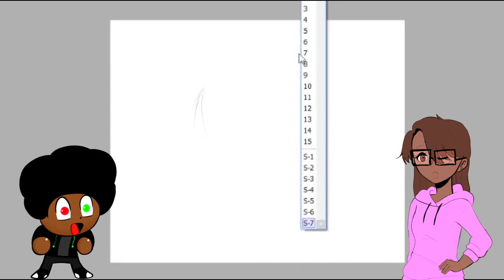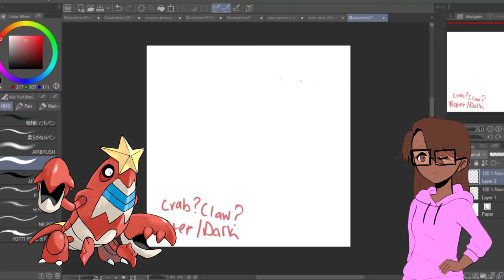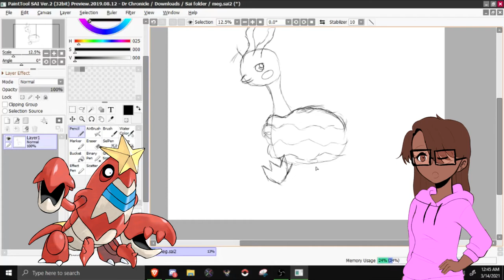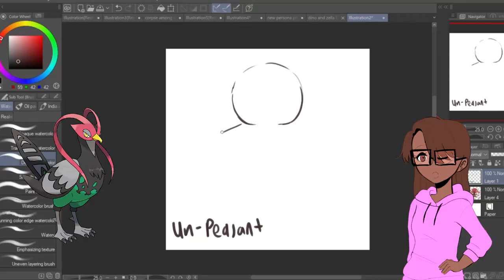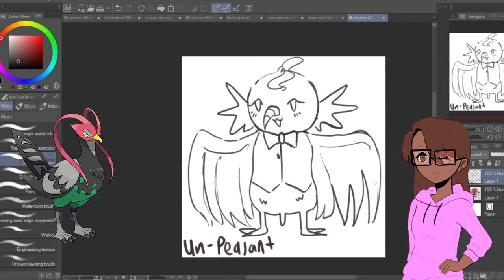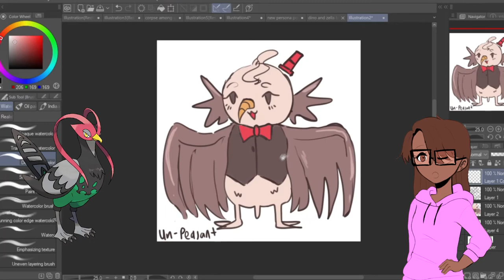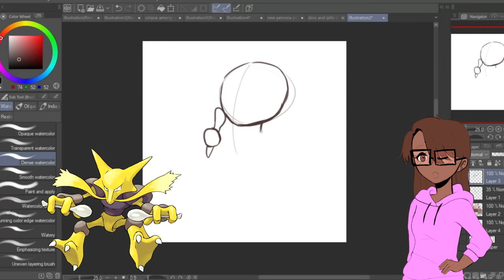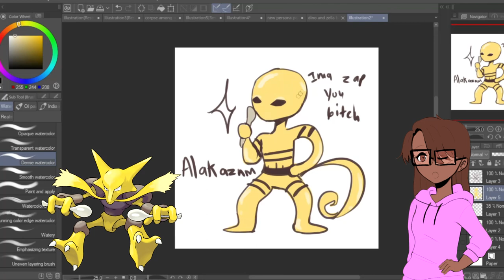Drawing Pokemon from Memory/W MimiQ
I did some pokemans drawing with my friend as you can tell we have brain damage and are slowly dying on the inside